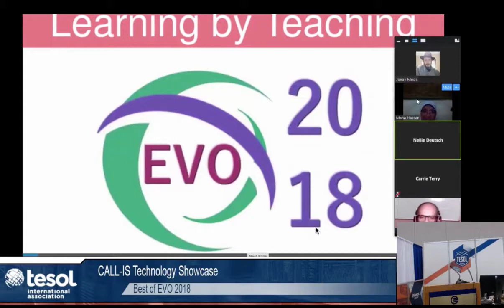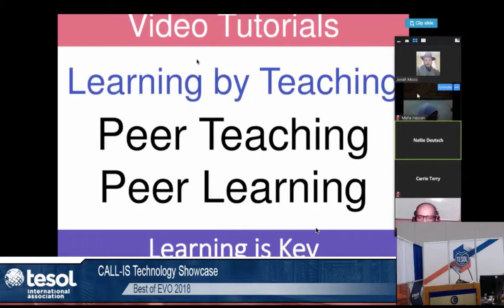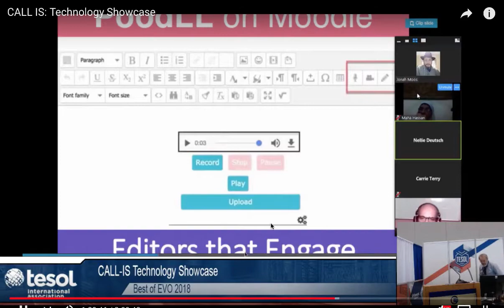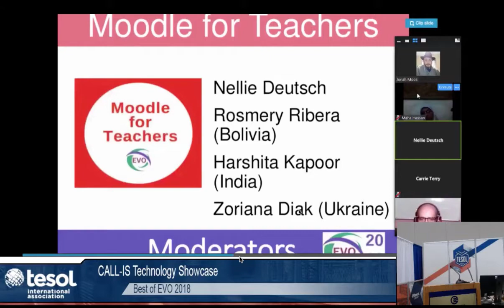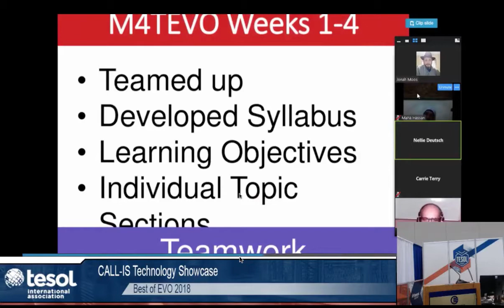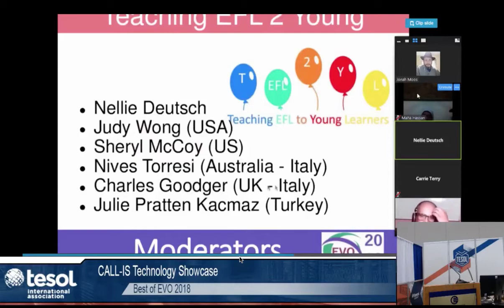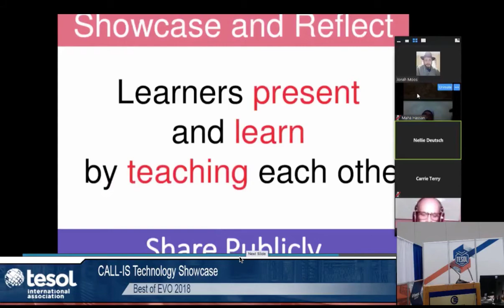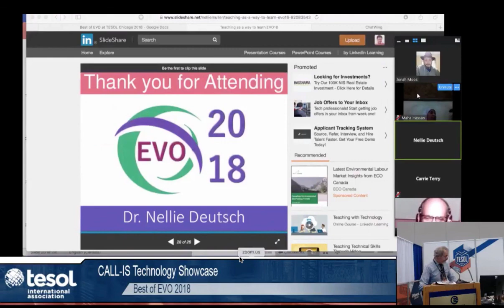Teaching as a Way to Learn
Nellie Deutsch highlights how screencast-o-matic and PoodLL engage teachers in peer teaching and learning by teaching. The presenter  discusses her experiences in moderating two EVO sessions, Moodle for Teachers for the past 6 years and Teaching EFL to Young Learners for the past 4 years.

Thank you for the feedback. Let me know if you have any questions or would like to learn online for free on Moodle for Teachers